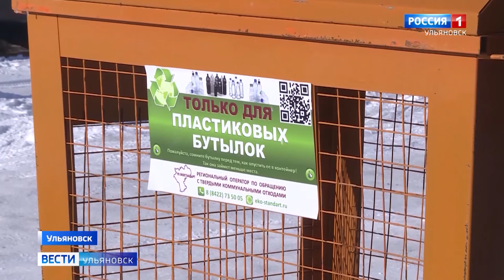Мусору - вторую жизнь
Почти 30% отходов в нашем регионе отправляют на вторичную переработку. Такие цифры отлично подсветили финал недели нацпроекта «Экология» в Ульяновской области. Как развивается новая система обращения с твёрдыми коммунальными отходами, выяснил корреспондент вестей.